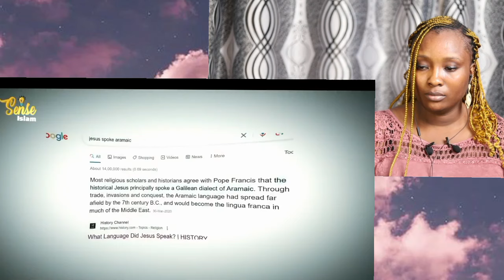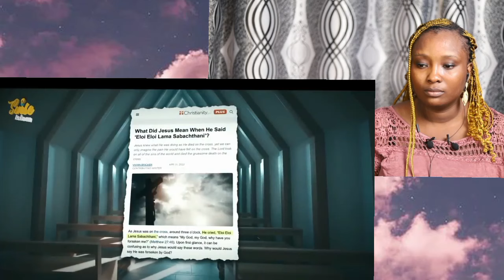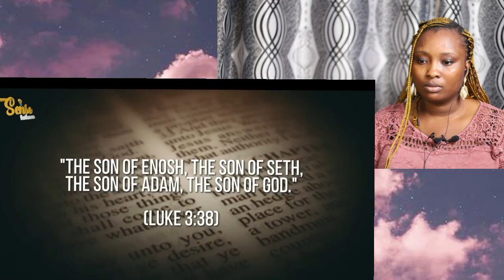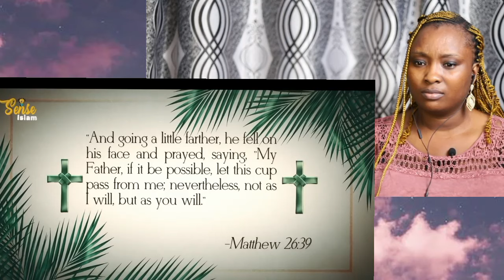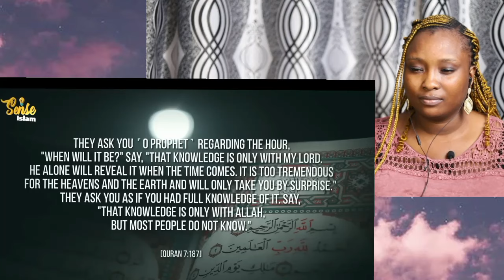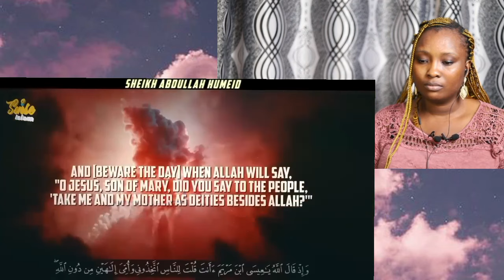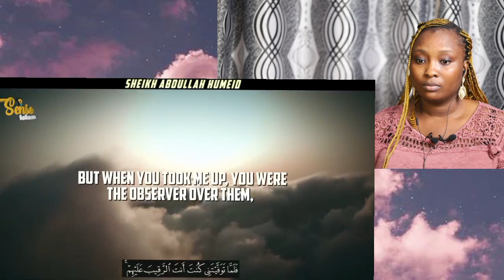They were SHOCKED Allah was Found Written in an Ancient Bible